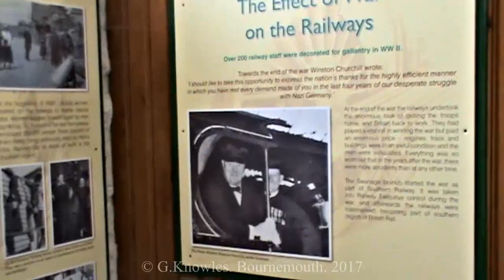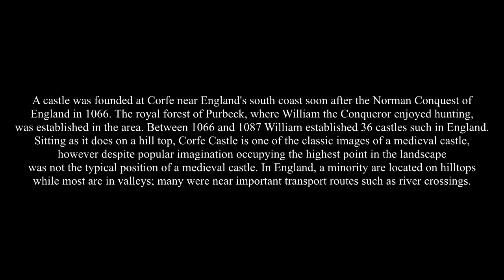Swanage taking in Corfe Castle and Durlston Country Park in 2017, Dorset, England. ( 2 )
The name Corfe means a pass in Old English. Corfe Castle was built on a steep chalk hill created by two streams eroding the rock either side. The construction of the medieval castle means that little is known about previous activity on the hill. However, there are postholes belonging to a Saxon hall on the site. The dramatic ruins of Corfe Castle stand on a natural hill guarding the principal route through the Purbeck Hills. As you can see it guards the gap between the south of Purbeck, where Purbeck marble was once quarried, and the rest of England. Nothing could pass in or out without going past the Castle.
Corfe Castle is a fortification standing above the village of the same name in the English county of Dorset. Built by William the Conqueror, the castle dates back to the 11th century and commands a gap in the Purbeck Hills on the route between Wareham and Swanage. The first phase was one of the earliest castles in England to be built using stone when the majority were built with earth and timber. Corfe Castle underwent major structural changes in the 12th and 13th centuries. In 1572, Corfe Castle left the Crown's control when Elizabeth I sold it to Sir Christopher Hatton. Sir John Bankes bought the castle in 1635, and was the owner during the English Civil War. His wife, Lady Mary Bankes, led the defence of the castle when it was twice besieged by Parliamentarian forces. The first siege, in 1643, was unsuccessful, but by 1645 Corfe was one of the last remaining royalist strongholds in southern England and fell to a siege ending in an assault. In March that year Corfe Castle was demolished on Parliament's orders. Owned by the National Trust, the castle is open to the public and in 2010 received around 190,000 visitors. It is protected as a Grade I listed building and a Scheduled Ancient Monument.
A castle was founded at Corfe near England's south coast soon after the Norman Conquest of England in 1066. The royal forest of Purbeck, where William the Conqueror enjoyed hunting, was established in the area. Between 1066 and 1087 William established 36 castles such in England. Sitting as it does on a hill top, Corfe Castle is one of the classic images of a medieval castle, however despite popular imagination occupying the highest point in the landscape was not the typical position of a medieval castle. In England, a minority are located on hilltops while most are in valleys; many were near important transport routes such as river crossings.
Unusually for castles built in the 11th century, Corfe was partially constructed from stone indicating it was of particularly high status. A stone wall was built around the hill top, creating an inner ward or enclosure. There were two further enclosures: one to the west, and one that extended south ( the outer bailey ) in contrast to the inner bailey, these were surrounded by palisades made from timber. At the time the vast majority of castles in England were built using earth and timber, and it was not until the 12th century that many began to be rebuilt in stone. The Domesday Book records one castle in Dorset; the entry, which reads "Of the manor of Kingston the King has one hide on which he built Wareham castle", is thought to refer to Corfe rather than the timber castle at Wareham. There are 48 castles directly mentioned in the Domesday Book, although not all those in existence at the time were recorded. Assuming that Corfe is the castle in question, it is one of four the Domesday Book attributes to William the Conqueror; the survey explicitly mentions seven people as having built castles, of which William was the most prolific.
In the 1980's, Ralph Bankes bequeathed the entire Bankes estate to the National Trust, including Corfe Castle, much of the village of Corfe, the family home at Kingston Lacy, and substantial property and land holdings elsewhere in the area. In the summer 2006, the dangerous condition of the keep caused it to be closed to visitors, who could only visit the walls and inner bailey. The National Trust undertook an extensive conservation project on the castle, and the keep was re-opened to visitors in 2008, and the work completed the following year.
The castle is a Grade I listed building, and recognised as an internationally important structure. It is also a Scheduled Monument, a nationally important historic building and archaeological site which has been given protection against unauthorised change. The earthworks known as ~ The Rings, thought to be the remains of a 12th-century motte-and-bailey castle built during a siege of Corfe are also scheduled. In 2006, Corfe Castle was the National Trust's tenth most-visited historic house with 173,829 visitors. According to figures released by the Association of Leading Visitor Attractions, the number of visitors in 2010 had risen to nearly 190,000